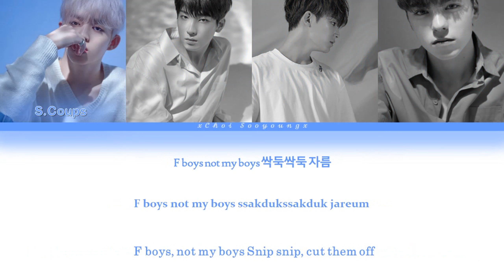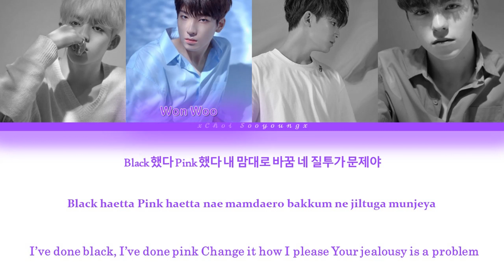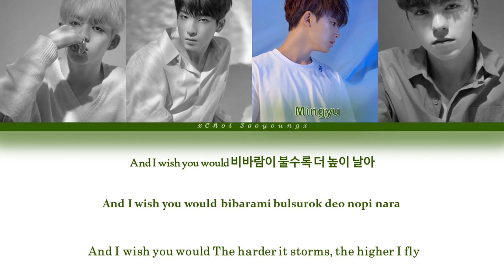How would SEVENTEEN Hip Hop Team sing Pretty Savage by BLACKPINK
• Artist: BLACKPINK (블랙핑크)
• Song: Pretty Savage
• Released: 20-10-02

CREDIT TRANS: Colorcodedlyrics